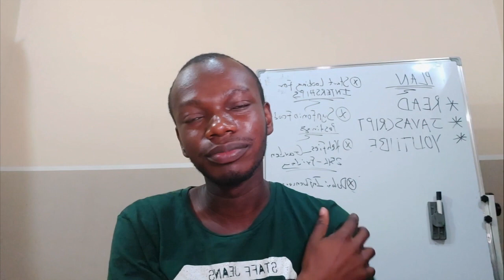I Get Paid 15K To Do This....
Guys, I also run a social media management business amongst the many things I try to do in this life; while using Dimma Umeh as an inspiration to keep on making youtube videos lol.

Don't worry I will get better with editing and quality as time goes on.

Social media managers are in charge of representing a company across social channels as the sole voice of the brand. They respond to comments, compile campaigns and create content. These experts provide organizations with the guidance needed to enhance their online presence.

With clear goals like: “improve website traffic” or “optimize brand awareness,” social media managers grow your business through social networks such as Facebook, Instagram and Twitter. A decade ago, this role was non-existent. Now, more companies embrace social media for customer acquisition, and social management is often essential.

And my company, Awom Media is a full-service digital marketing and training agency that tries to speak your mind.

We train people on digital technology skills through high-quality training programs for Individuals & companies across Africa by developing relationships to ensure a lasting impact.

We help brands and small businesses build profitable connections with digital and social media audiences.
Using a vast array of digital marketing mediums like video, strategy, search, display, email marketing, and SMS marketing.

We provide the best influencer recommendations, which are verified through an exclusive database stack. We analyze the audiences of our influencers, ensuring their audiences line up with your target as closely as possible.